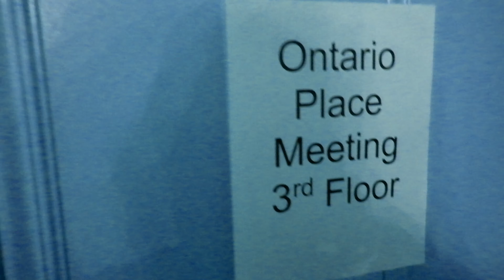Yours To Discover..Ontario Place..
Toronto’s waterfront is more than our city’s edge along Lake Ontario – it’s a destination and second neighbourhood for every Torontonian to enjoy. We've come a long way in revitalizing our waterfront, but much more work lies ahead.
That’s why over 30 organizations have come together to form Waterfront for All – as a new citizens group for everyone interested in the future of Toronto's waterfront. We need your help to grow - from Etobicoke to Scarborough, from North York to the islands. Whether as a resident or as a group, everyone is invited to join.